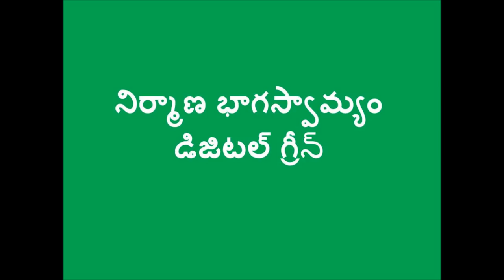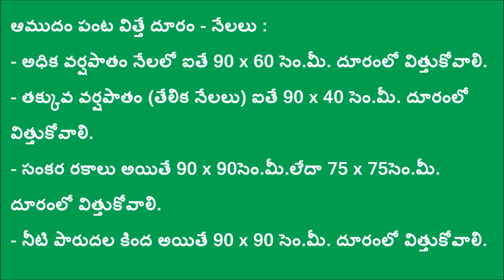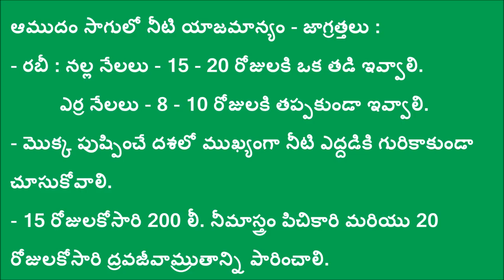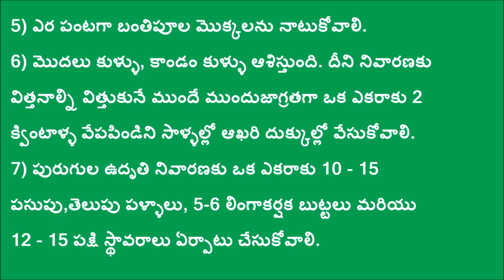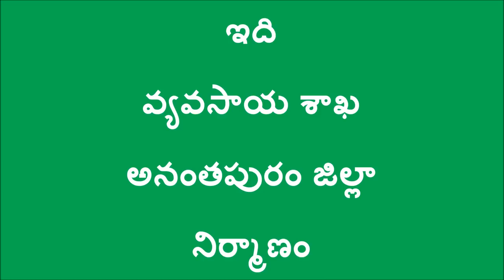Castor Cultivation in Natural Farming Method_DoAg&DigitalGreen